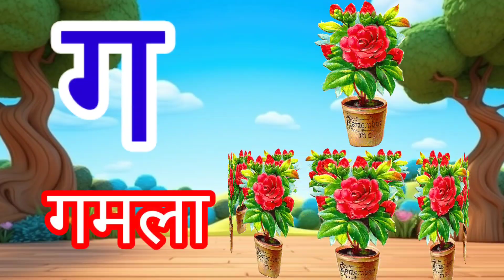अ से अनार आ से आम, हिंदी वर्णमाला,अआइईउऊ, क से कबूतर,a se anar aa se aam,हिंदी स्वरब्यंजन